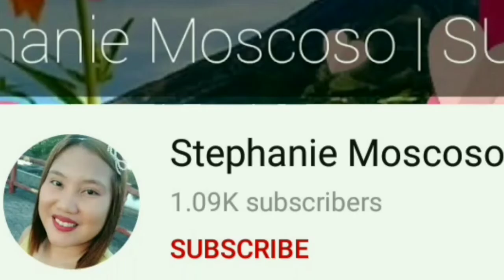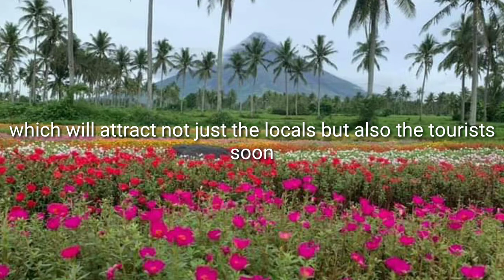Jose Carretero on Portulaca Farm Matnog Daraga Albay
Hi guys this video is all about the Portulaca Farm in Matnog Daraga Albay that has been featured on ABS-CBN by News Anchor Jose Carretero.
This shows the colorful flowers and the famous Mt. Mahon Volcano at the back.
Many believe that this place would be greatly love by the locals and tourists that would love to enjoy the freshness and beauty of the farm.
This is one additional great place we albayanos should be proud of.

Earth Bound

Video: Made with Kinemaster